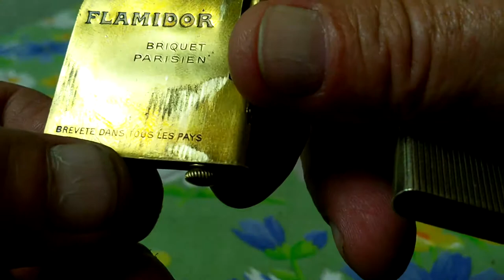Very old vintage FLAMIDOR PARISIEN petrol pocket lighter Очень старая бензиновая карманная зажигалка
Old vintage petrol lighter.Hello to all lovers of old petrol lighters.My name is Vladimir,
and I decided to show lighters from my collection.I try to show the device of lighters
 and the principle of their work in detail.I hope that you will like it.
Старая винтажная бензиновая зажигалка.Привет всем любителям старых бензиновых зажигалок.
Меня зовут Владимир,и я решил показать зажигалки из своей коллекции.Я стараюсь показать
 устройство зажигалок и принцип их действия в деталях.Я надеюсь,что вам понравится.